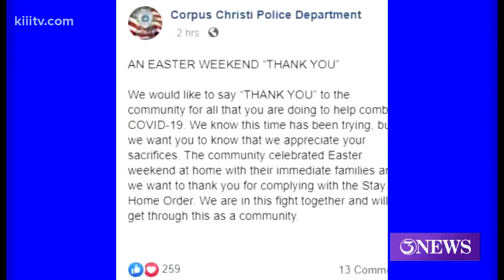CCPD Easter Thank You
CCPD is sending out a big thank you to the community for complying with stay at home orders this past holiday weekend.